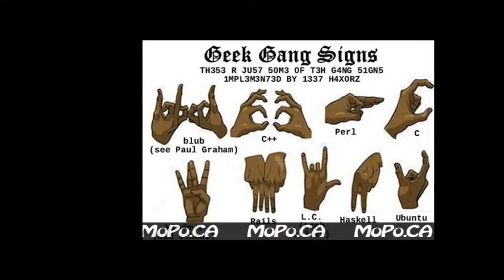"KEEP RUNNING" ft. Baytoven, Profit & Denero (BAY TV 415)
BAY TV 415 Exclusive: Keep Running featuring Baytoven, Profit, Denero .
All production done by Baytoven
WAKE UP PEOPLE AND SMELL THE CANNON FODDER